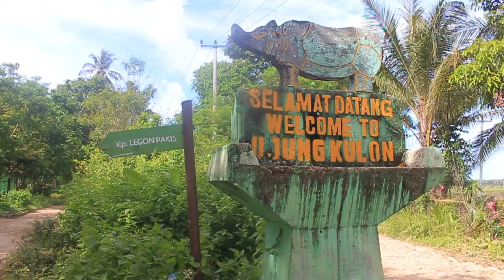Trailer Film Dokumenter Ujung Kulon Tanpa berujung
Ujung kulon berada di Ujung barat pulau jawa film ini mengangkat kisah para nelayan yang berada di dekat perbatasan taman nasional Ujung Kulon